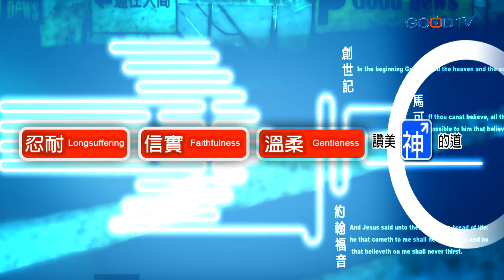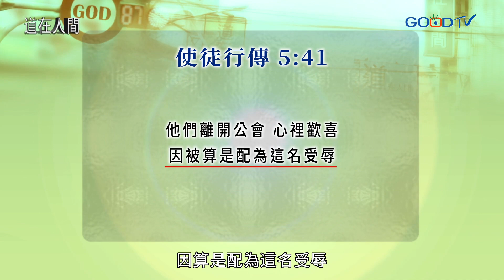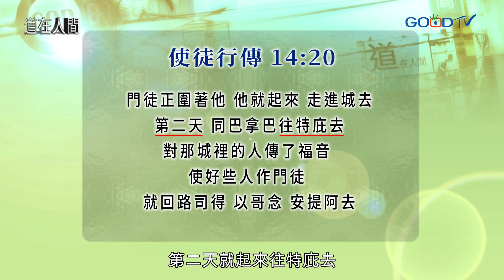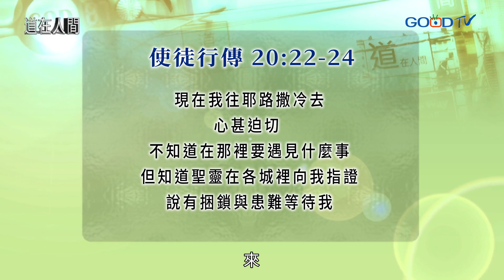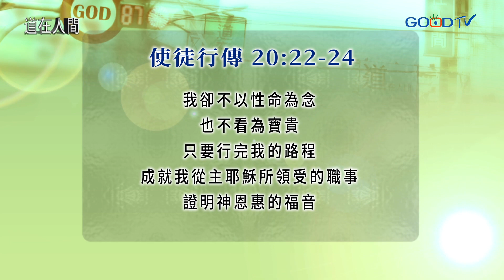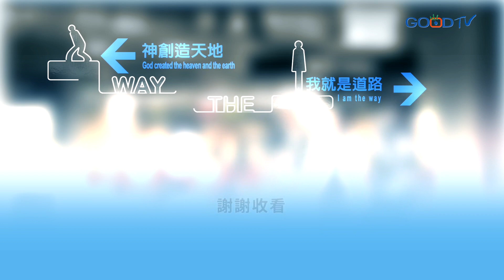道在人間~出死入生傳福音 | 楊錫儒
在初代教會中，都是以佈道為導向，教會的存在就是為了福音，所以教會最重要的事就是佈道。而在初代教會中，傳福音是會受到許多逼迫，環境背景也是相當的惡劣，但他們還是歡喜與急迫的在傳福音，就如保羅在使徒行傳所說的「不以性命為念，也不看為寶貴」堅持傳福音，因為他們有信心，當他們行在神的心意中，神就必與他們同在，而他們也有堅持到底的心志。反觀現在的我們，讓我們的心再一次火熱起來，為主收割莊稼，傳揚天國的福音。